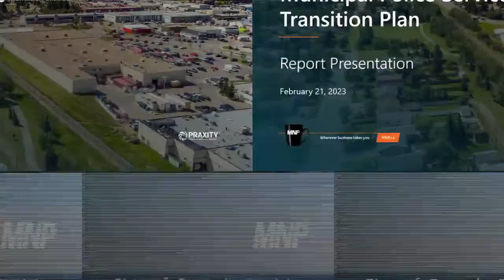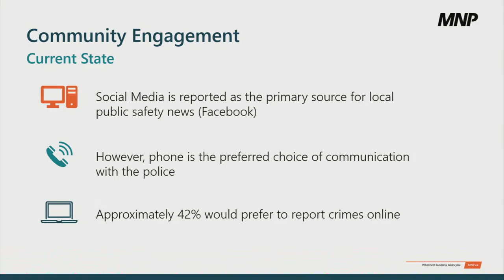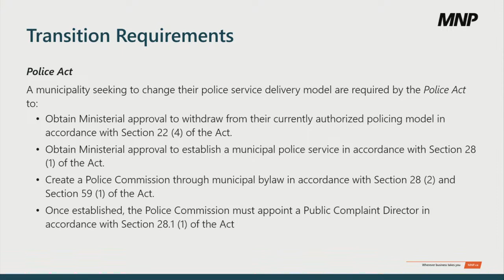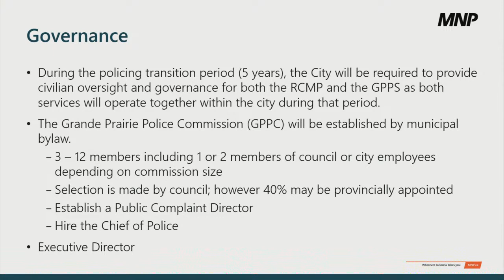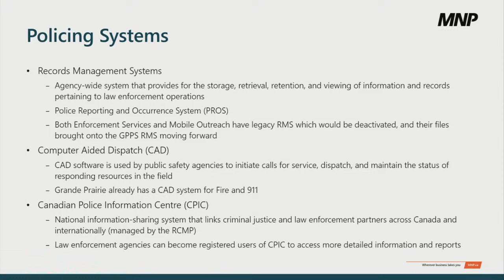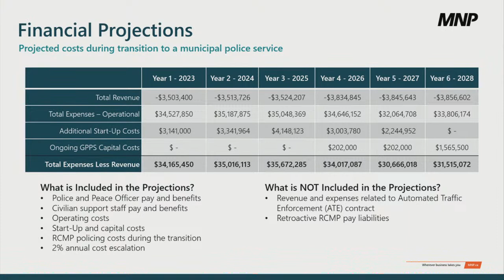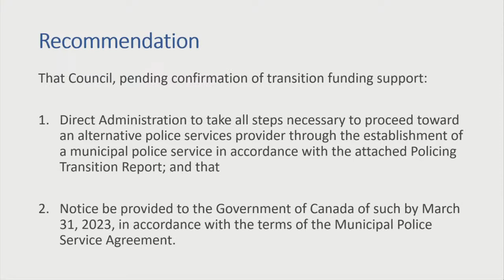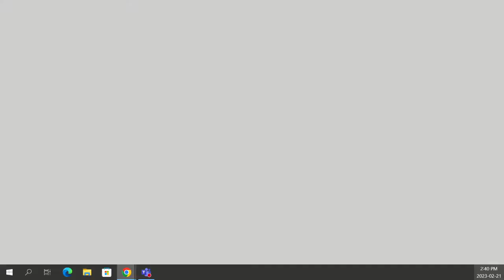Council Committee of the Whole | Grande Prairie | February 21, 2023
0:00 Video Begins
14:19 1. Call to Order
14:42 2. Introduction from Chris Manuel
16:04 2.1 MNP Presentation
17:19 2.1 Project Scope
18:53 2.1 Community Engagement
26:29 2.1 Current State
27:09 2.1 Legal and Regulatory Environment
29:58 2.1 Transition Requirements
33:24 2.1 Strategic Considerations
35:57 2.1 Potential Future State - Governance
38:05 2.1 Organizational Structure
38:58 2.1 Transition Staffing
40:09 2.1 Human Capital
41:46 2.1 Infrastructure
43:45 2.1 Information Technology
44:53 2.1 Policing Systems
47:26 2.1 Transition Timeline
49:26 2.1 Transition Cost
54:01 2.1 Conclusion
56:55 3.1 Municipal Police Transition Report
1:01:27 3.1 Conclusions
1:03:00 3.1 Recommendations
1:03:40 Questions from Council
1:52:15 Recess
2:31:36 Meeting Resumes
2:31:55 Questions from Council
3:47:22 Motion